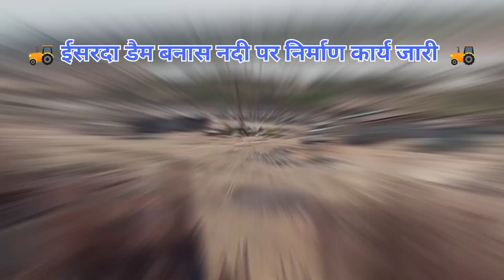🚜 isarda dam latest news isarda dam New | isarda dam tonk rajasthan isarda dam project details 🚜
isarda dam new video || isarda dam sawai madhopur || isarda dam kha  hai || isarda dam tonk rajasthan banetha photos
rajasthan ka sabse bada dam isarda dam